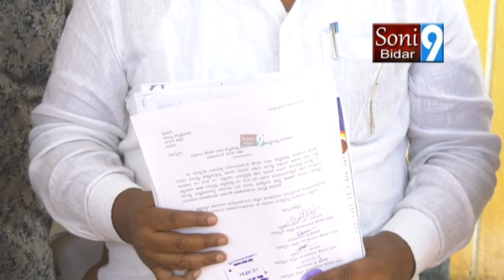SONY9NEWSBIDAR 30 03 2021